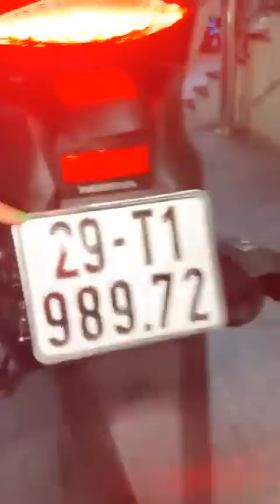Xe mới về chiều 12/5: Dream Thái 2002, Cub 82 70cc, Future 1999, SH 2021, PCX, Dream Việt 2013...